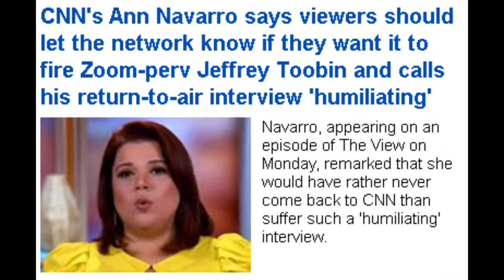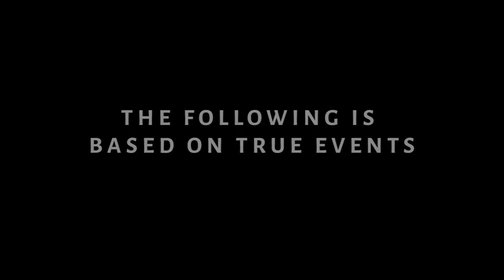Who Owns Mainstream Media? Listen to Ann Navarro Say CNN is For Profit and Reporter Goes Off Script!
Who Owns Mainstream Media? Listen to Ann Navarro Say CNN is For Profit and Watch Another Reporter Say She Is Being Muzzled by Fox News!

Dum Dum

✭ Captioning ✭
News broadcaster Dum Dum, “Hi, I'm your host Dum Dum and welcome to the Dum Dum News Channel. In today's news we'll be covering Who Owns Mainstream Media? Listen to Ann Navarro Say CNN is For Profit and Watch Another Reporter Say She Is Being Muzzled by Fox News!